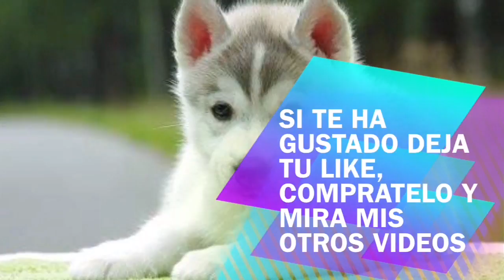Mis mejores goles con Iheanacho I FIFA 16 - Hanl Mustang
Mis mejores goles con esta estrella!